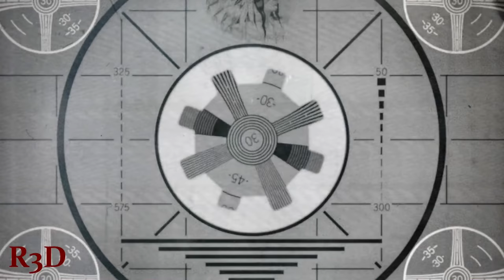Fallout 4 - Walkthrough Part 1: The Horrifying Vault {PS4, Full 1080p HD}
This is from my Walkthrough Series for Fallout 4. My woman sort of looks like harley quinn and I added a Joker type mouth to my male character. If you would like to buy the game, please use one of these links to make your purchase:
Best Buy and the Gold Edition
For a limited time save an extra $25 off another game with the purchase of Fallout 4 or ROTR

If you want to buy a great gaming rig, use this

Physical Pip-Boy Pocket Guide. Featuring handy illustrations and chock full of Vault-Tec® approved tips, this manual is the ultimate how-to pocket guide for using and maintaining your new Pip-Boy.
Physical Vault-Tec Perk Poster. Keep track of your perks with your very own physical Vault-Tec perk poster, fully colorized retro fun for the quintessential Wasteland survivor.
Power Armor Collectible Metal Packaging. Exclusive to the Pip-Boy Edition, this decorated metal case is the ultimate fan collectible.
*Requires compatible smartphone. Pip-Boy companion app available to download at game launch. Illustration only; actual device might differ.
Pip-Boy® Edition includes highly anticipated game plus: Pip-Boy Replica, Stand and Capsule Case. This wearable device faithfully replicates the in-game model and comes complete with RobCo Industries stand, custom-printed capsule, adjustable foam cuff, rotating knobs and lights. Designed to accommodate a variety of smartphone devices* with customizable foam inserts, the Pip-Boy is the ultimate accessory for the official Pip-Boy companion mobile app that allows players to manage their in-game inventory, perks, holotapes, and more.
Bethesda Game Studios, the award-winning creators of Fallout 3 and The Elder Scrolls V: Skyrim, welcome you to the world of Fallout 4 – their most ambitious game ever, and the next generation of open-world gaming. As the sole survivor of Vault 111, you enter a world destroyed by nuclear war. Every second is a fight for survival, and every choice is yours. Only you can rebuild and determine the fate of the Wasteland. Welcome home.

You’re S.P.E.C.I.A.L!